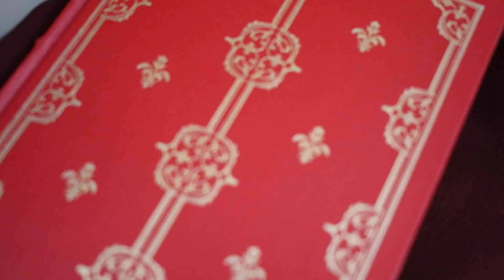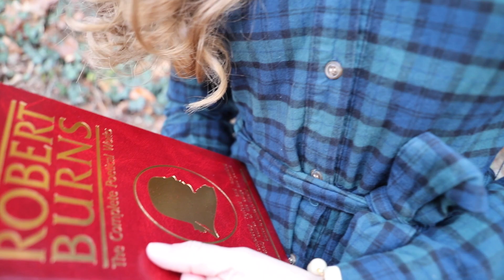Vintage Inspired Christmas Outfits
Hello everyone I wanted to share a few more outfit ideas perfect for the holiday season. I love bright Christmas outfits but I wanted to put some ideas together that were a slightly different style leaning more into emerald green and maroon and cranberry colors.

Outfit One;
Maroon skirt- Club Monaco
Square neck top- J. Crew
Cranberry flats- Marc Fisher

Outfit Two
Black watch Plaid dress- Kiel James Patrick
Polkadot tights- Target
Bow bracelet- Kiel James Partick